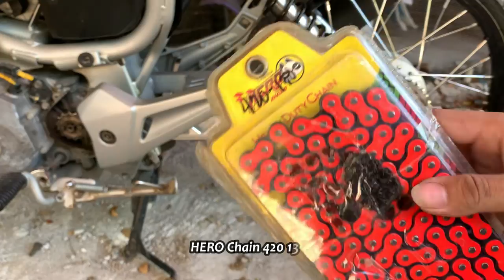STREET THAILAND Budget Swing Arm +2 Mukhang JRP I HERO Chain ORANGE I Project RS125 STREETBIKE EP: 4